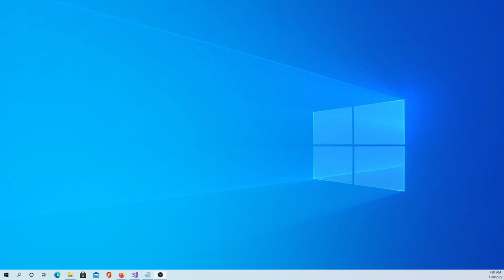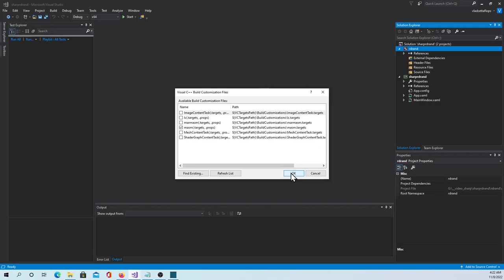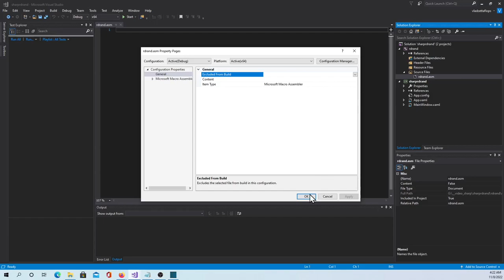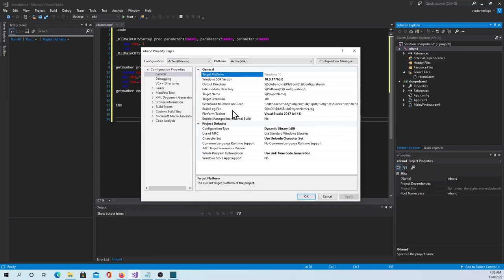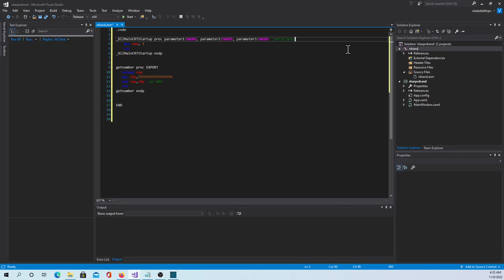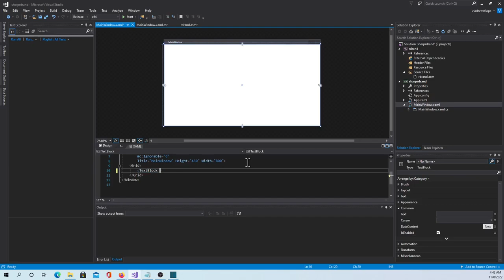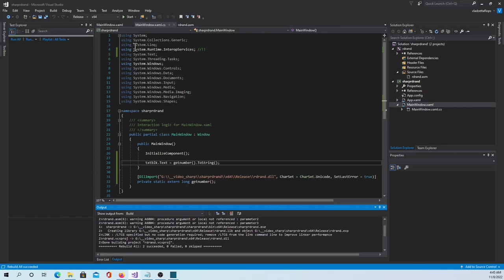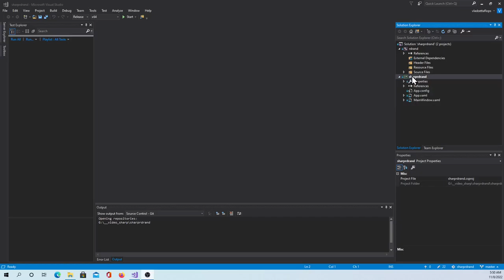csharp masm dll visual studio